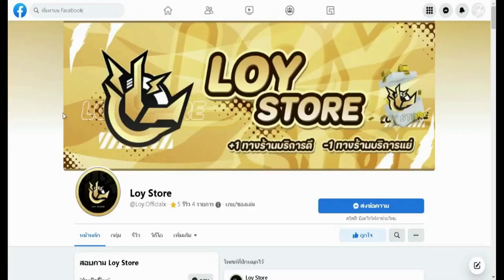Viet Pirates X รีวิวผลปีศาจ (เกือบทั้งหมด)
(แล้วแต่สะดวกเลยอ้าย🗿)